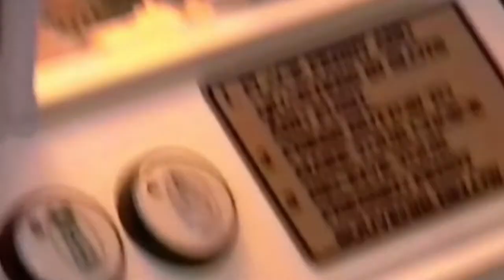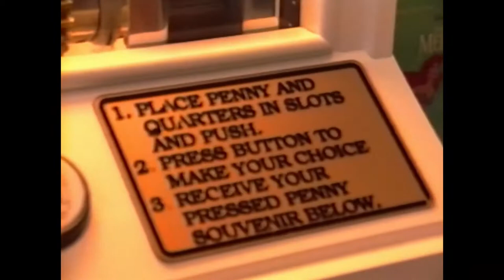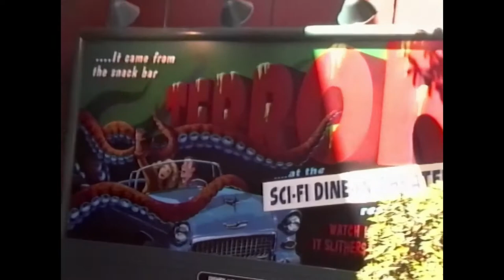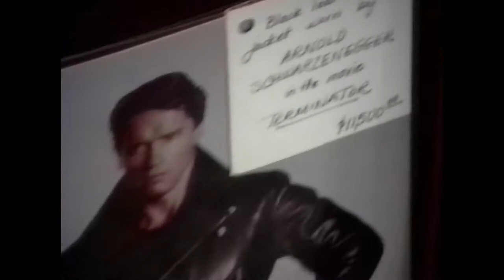Souvenir penny & Sci-Fi Dine-In Theater October 10th 1996 at Disney's M.G.M. Studios-WDW-Orlando, FL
For this sixth episode, we continue our visit of Disney's  M.G.M. (Hollywood) Studios as it was in 1996 with lunch at the Sci-Fi Dine-In Theater, the place where you can eat in "your" car while watching classic movie trailers in the settings of a drive-In at night.
After that, we walk through the Studio searching for what we will do next !

Chapters:

0:00 - Teaser
0:33 - Intro
0:48 - Souvenir Penny
1:53 - Sci-Fi Dine-In Theater
3:49 - What will we do next ?
5:39 - End Titles

My name is Yves-Richard, my cousin and I have been filming videos in Florida for now more than 20 years (since 1995 to present), and we really had an amazing time, years after years. I thought it was about time to share some of them with the world.